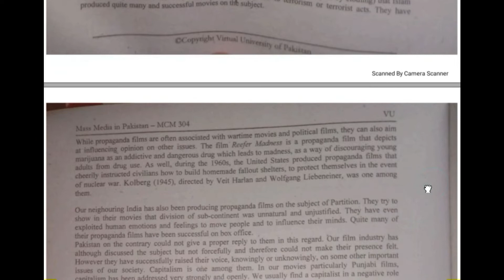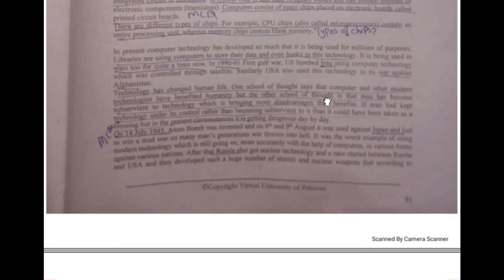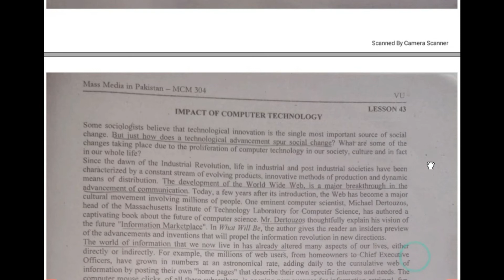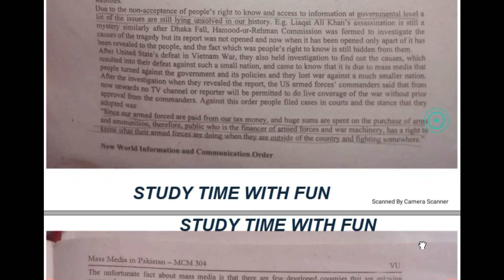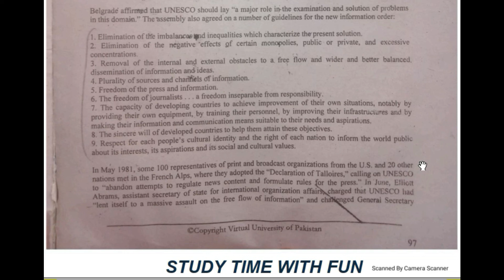MCM304 40 to 44 || MCM304 LECTURES || MCM304 FINAL TERM NOTES|| STUDY TIME WITH FUN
MCM304 FINAL TERM 40to44 IMP NOTES || Final term notes || Study time with fun